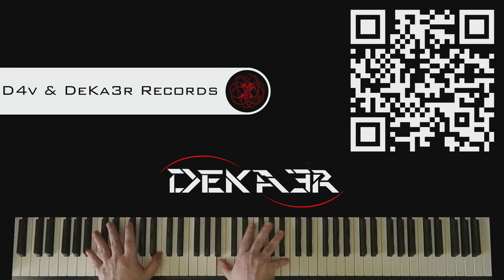🔴 IRL - ESTUDIOS PROFUNDOS DE PIANO - FA SOSTENIDO MAYOR - ESCALAS DOBLES en OCTAVAS - 295